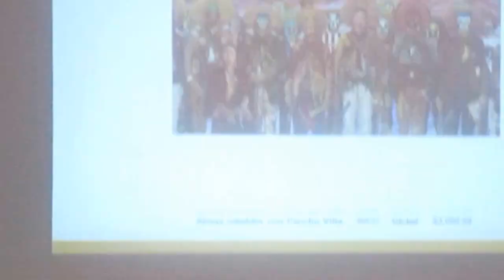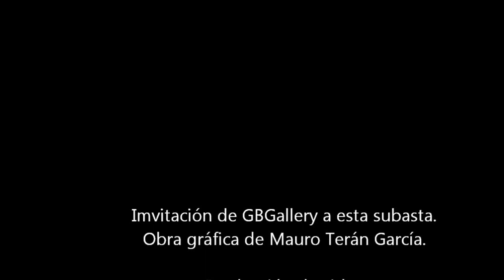Museo Soumaya. Subasta de arte para AID FOR AIDS de obra gráfica de Mauro Terán Gracía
Obra  Mauro Terán García, en el Museo Soumaya. SUBASTA DE OBRA GRAFICA